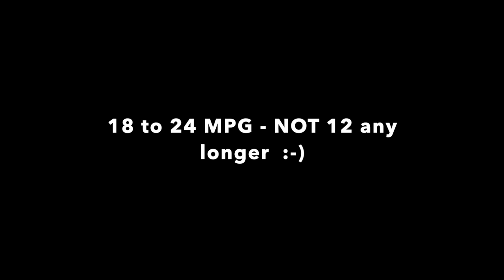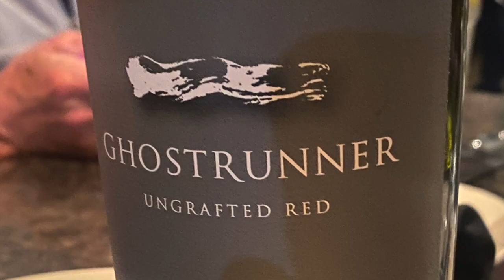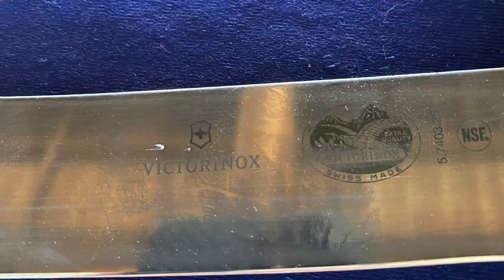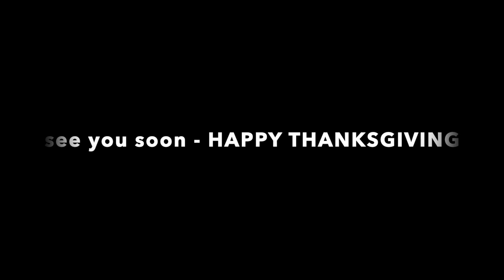New Ride - lots of knives and food last few days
12 miles per gallon was killing me. $150. to 220.00 per month - life is better now.

see you soon someplace.